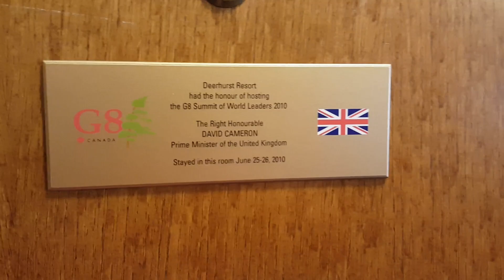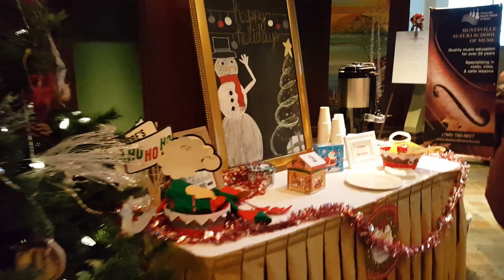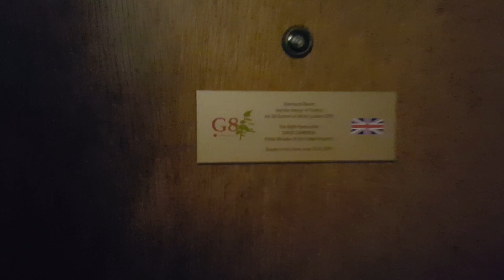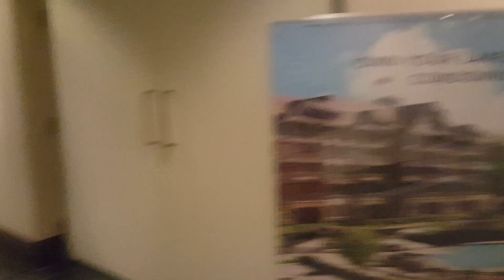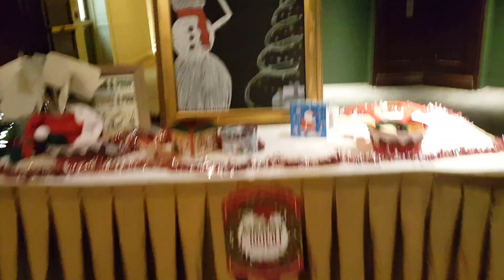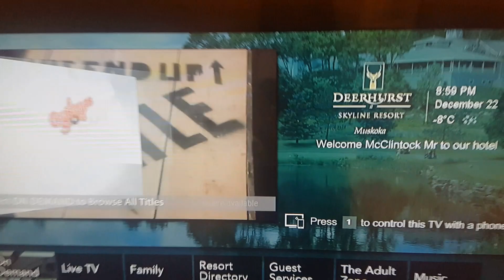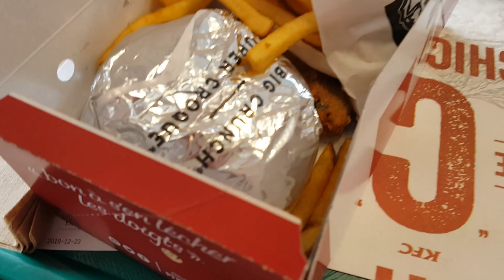🇨🇦[35] TRƯỢT TUYẾT VÀ ĐI SPA Ở CANADA | DU LỊCH CANADA | Chơi Noel tại Muskoka | Chồng Tây Vợ Việt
Tuần này Dalen và mình đi trượt tuyết và Spa tại một resort ở Muskoka (cách Toronto 300 km). Dalen đặt một package trọn gói trên mạng, bao gồm “phòng + spa + trượt tuyết”, khi đến nơi thì quá bất ngờ vì tụi mình được ở phòng tổng thống của khu resort. Đây là lần thứ hai mình trượt tuyết, mình vẫn chưa quen, nên té nhiều hơn trượt. Mùa đông thời tiết -16 độ, tuyết phủ dày đặc cả một khu rừng thông. Lâu lâu mình còn thấy cả những vết chân của gấu hoặc chó sói trên tuyết, rất thú vị và có chút mạo hiểm. Trượt tuyết xong thì 2 vc mình đi Spa, thưởng thức rượu vang nổi tiếng tại Muskoka.
Hy vọng mọi người thích clip này và tiếp tục ủng hộ 2 vc mình bằng cách "CHIA SẺ" trên trang facebook cá nhân và bấm nút "ĐĂNG KÍ / SUBSCRIBE" (logo bên góc phải màn hình) kênh youtube của 2 vc mình.